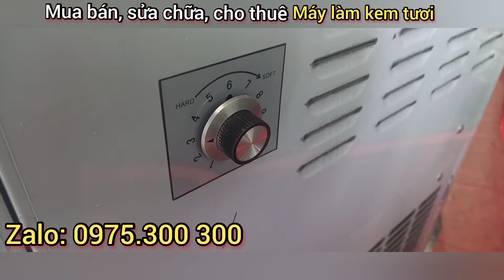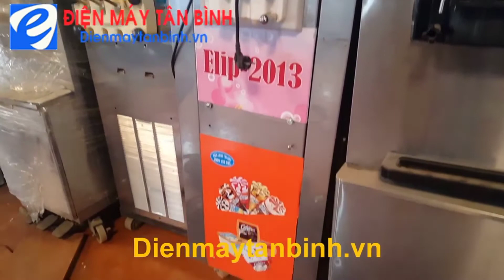Mua bán, sửa chữa, cho thuê máy làm kem tươi BQ336 Trung Quốc, bán phụ kiện máy kem tươi, ron cao su